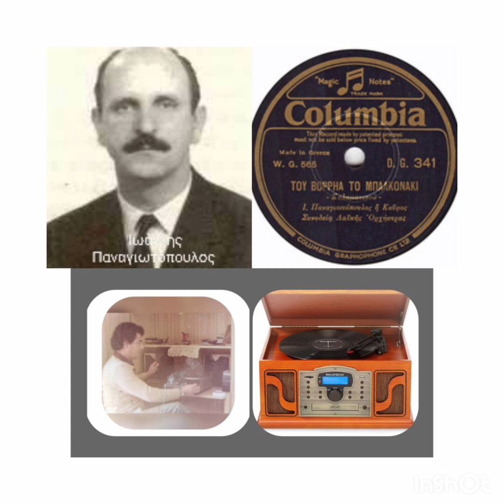ΤΟΥ ΒΟΡΙΑ ΤΟ ΜΠΑΛΚΟΝΑΚΙ. Ιωάννης Παναγιωτόπουλος ή Κούρος και λαϊκή ορχήστρα. Ηχογράφηση του 1933.!